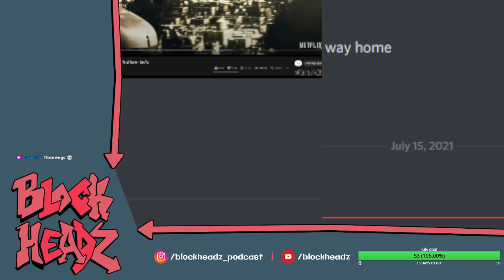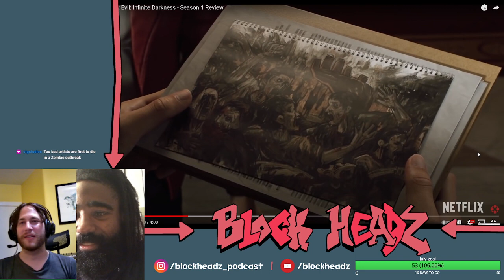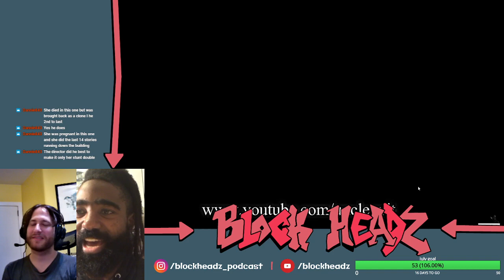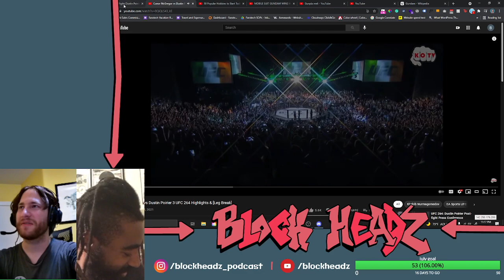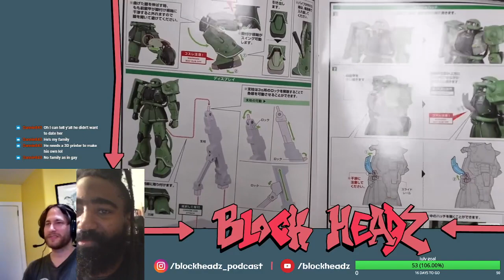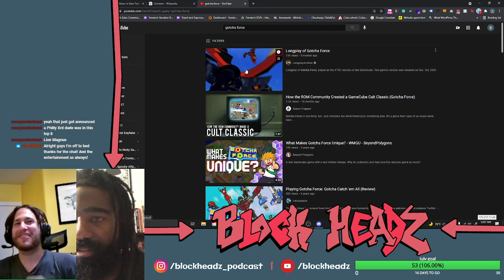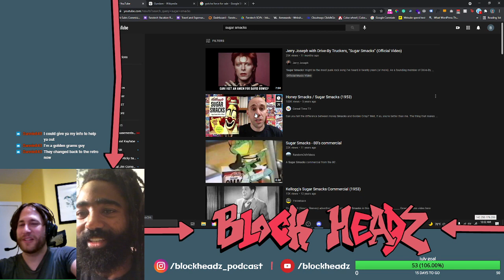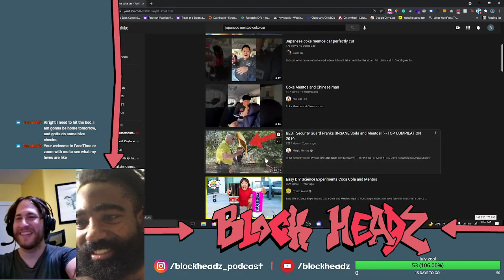RESIDENT EVIL Netflix, UFC recap, Gundam and more!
The Blockheadz Boys talk about Resident Evil Movies, Gundam, Food nonsense and more!